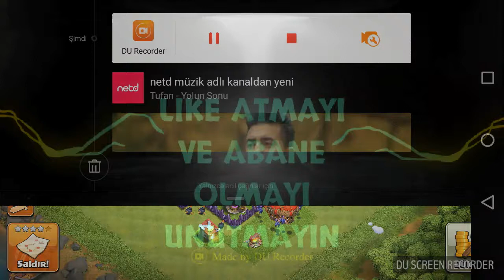Clash of Clans GÜNCEL HALLI OYNANIŞ